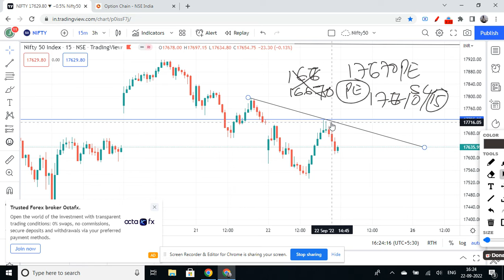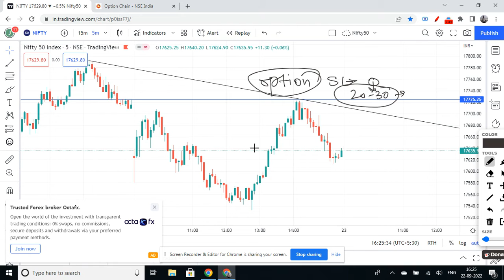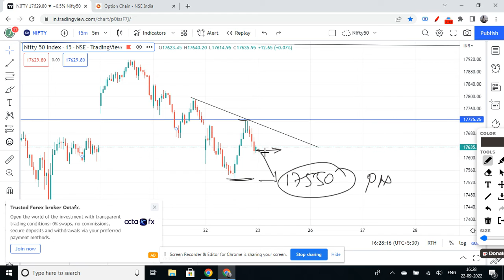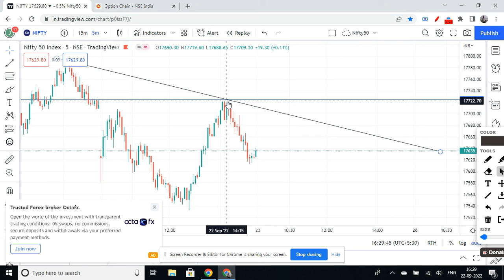Nifty Prediction for Tomorrow 23/09 | Nifty Analysis | Nifty Levels for Tomorrow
Nifty Prediction for Tomorrow 23 Sept 22 | Nifty Levels for Tomorrow | Nifty Analysis for tomorrow | Tomorrow Nifty | Tomorrow Stock Market |

1) Gap Up or Gap Down Strategy | How to Trade in Gap Up / Gap Down in Nifty / Bank Nifty | Trading

2) लाइव मार्किट में कैसे ट्रेड करें | कैसे पता करें की CE ले या PE। How to Trade in Live Market

3) इस दमदार स्ट्रेटजी से निफ्टी और बैंक निफ्टी में कमाएं 5 से 10 हजार रोज | How to earn in share market

4) How to Trade on Support and Residence level | Support and Residence पर ट्रेड कैसे करें |

nifty analysis for 23 sept,
bank nifty analysis for 23 sept,
nifty analysis for expiry 23 sept,
bank nifty analysis for expiry 23 sept,